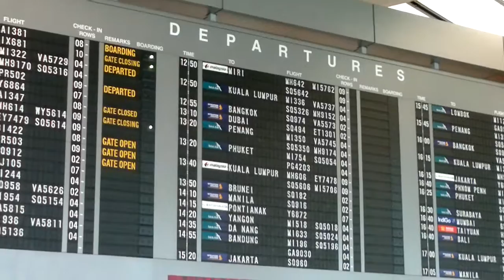Singapore.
Changi airport.The view from the terminal 2,and inside.